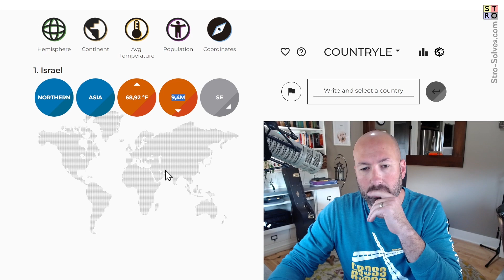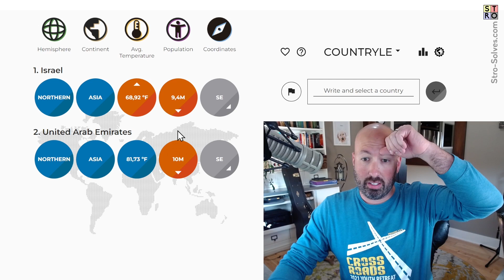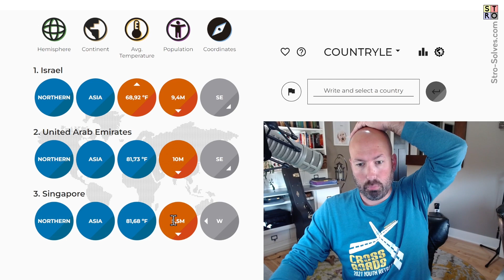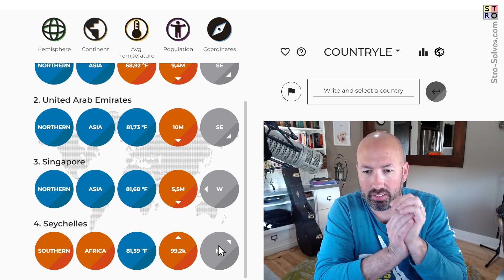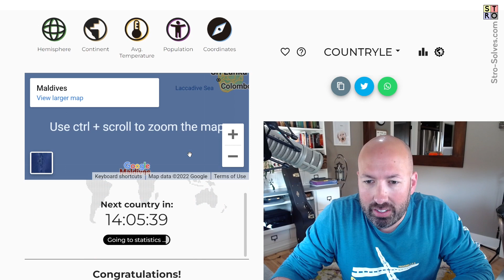What other countries are around there?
I'm Scott Strosahl, and today I'm solving the Countryle for October 14th. Countryle is a puzzle game where you have to guess the country based on the clues you're given.